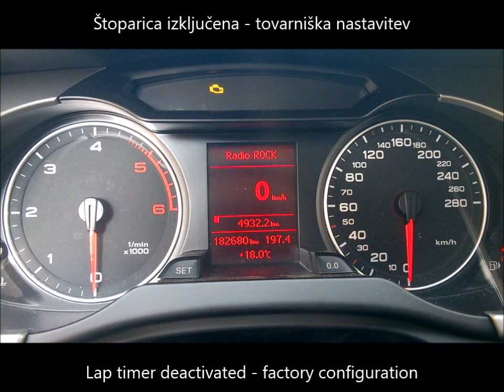Audi A4 B8 with basic FIS screen - lap timer activation - vključitev štoparice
Audi A4 B8 (8K): demonstration of lap timer activation. Lap timer is especially usefull for those who go to race tracks. Lap timer is controller with buttons on steering wheel.
Lap timer activation is possible on many newer VAG cars (Audi, VW, Seat, Skoda).

Audi A4 B8 (8K): prikaz vključitve funkcionalnosti štoparice na osrednjem merilniku. Kdor zaide na dirkališče bo štoparico lahko zelo koristno izrabil. Štoparico se kontrolira z gumbi na volanu.
Vključitev štoparice je možna na mnogih novejših avtomobilih koncerna VAG (Audi, VW, Seat, Škoda).